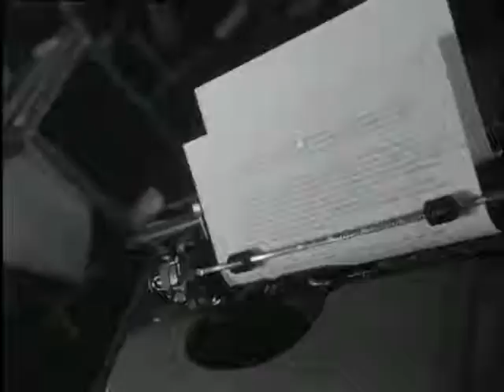National typewedstrijden in the Hague (Weeknummer 59-40) 🔴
Description (more): 65 people, including four men, take part in the annual tournament to the National Championships in the houtrust writing machine halls in the Hague. After half an hour the paper collected. It takes several weeks before the outcome is known.